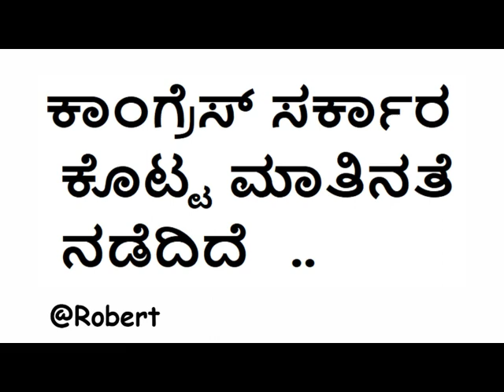ಕಾಂಗ್ರೆಸ್ ಸರ್ಕಾರ ಕೊಟ್ಟ ಮಾತಿನತೆ ನಡೆದಿದೆ